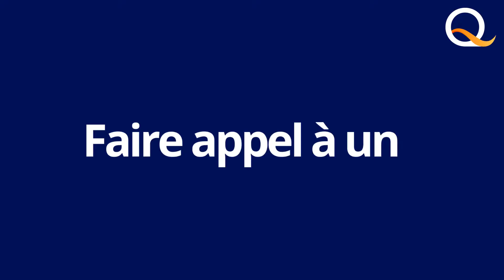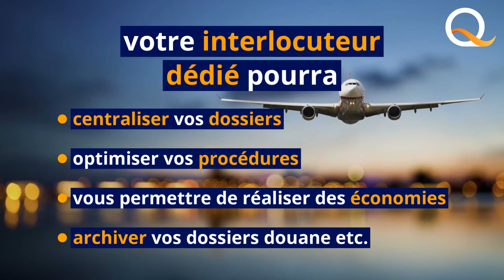Import / Export : 5 raisons de faire appel à un RDE pour vos opérations douanières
🛂 Douane et conformité réglementaire : Le RDE est un Représentant en Douane Enregistré auprès des services douaniers. Il effectue pour le compte d’une tierce partie les formalités permettant l'application de la législation douanière : déclaration en douane des marchandises pour les opérations d'import et export, déclaration de transit, d'entreposage, il applique les droits et taxes en fonction des marchandises, des provenances et des destinations, il vous informe des changements et évolutions du code douanier etc...

Vous souhaitez en savoir plus ? 👉 Découvrez notre article détaillé

Nos experts vous accompagnent sur les enjeux de la réglementation douanière. Notre service client est disponible 24/7 pour répondre à vos questions, vous donner des conseils :

Expertise Douanière :
✅ Gestion des flux Import-Export
✅ Pré-dédouanement
✅ Dédouanement multimodal
✅ Procédures standards et simplifiées
✅ Dédouanement en aérogare
✅ Veille réglementaire